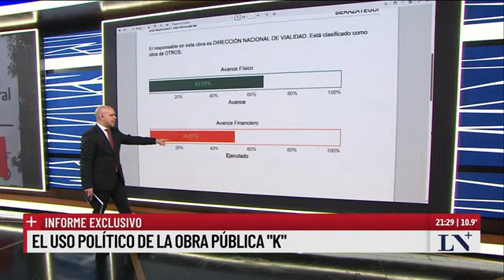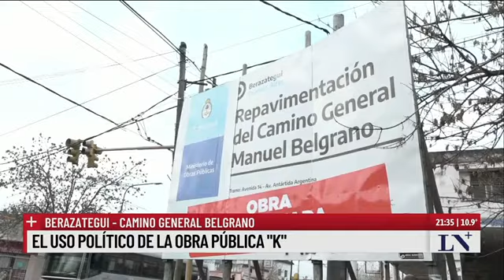DENUNCIAS SOBRE CAMINO G. BELGRANO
Berazategui. La Cornisa, LN+, junio 23, 2024.